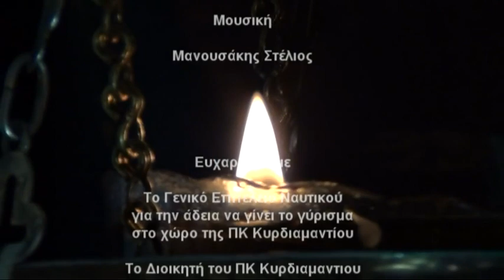Οδοιπορικό στον Άγιο Ισίδωρο στο Κάβο Σίδερο.Φακές Σούπα-ανθόγαλο με τα αυγά